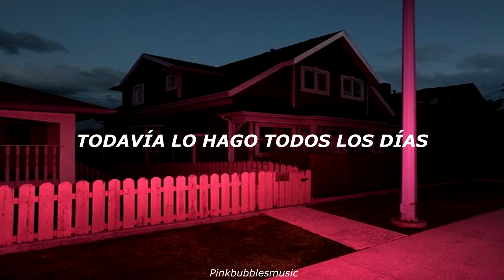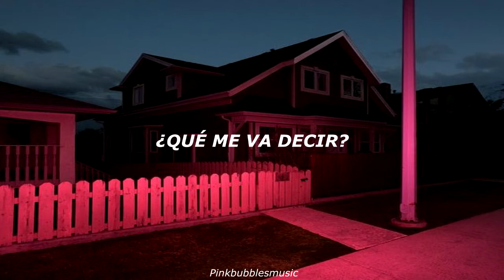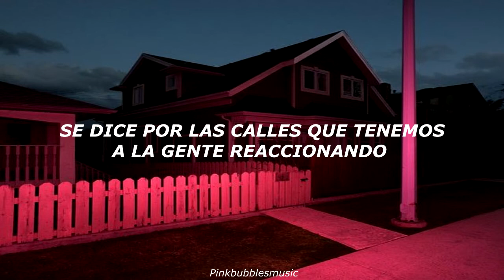Jhope - Chicken Noodle Soup ft. Becky G (sub.español)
JHOPE - Chicken Noodle Soup; feat. Becky G (Traducida al español)

Jhope - Chicken Noodle Soup; ft. Becky G en español
Jhope - Chicken Noodle Soup; ft. Becky G traducida
Jhope - Chicken Noodle Soup; ft. Becky G subtitulada
Jhope - Chicken Noodle Soup; ft. Becky G traducida al español
Jhope - Chicken Noodle Soup; ft. Becky G subtitulada al español
Jhope - Chicken Noodle Soup; ft. Becky G letra
Jhope - Chicken Noodle Soup; ft. Becky G lyrics
Jhope - Chicken Noodle Soup; ft. Becky G color coded